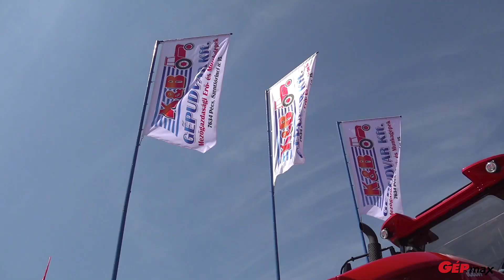A világ legszexisebb traktorai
Ferrari piros színükkel és az olasz Pininfarina stúdió által tervezett formáival tűntek ki a szentlőrinci gépbemutatón az új Zetorok. A K & B Gépudvar Kft. a népszerű Proxima traktorok mellett a Forterra, Major és Cristal család gépeit is bemutatta a nagyközönségnek.